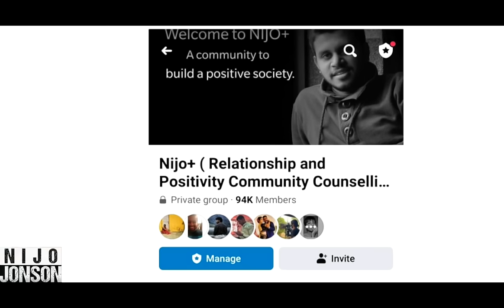Lady Taunts Newly Shifted Couple | Nijo Jonson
This story portrays a situation where a lady repeatedly mocks and teases a recently moved-in couple in her neighborhood.

Credits:-
Project Manager : Akash Dayal
Director: Ashish Jindal
AD: Deepanshu
Cinematographer: Beenu Pal
Editor: Nikhil Pal
Production Manager : Sudhanshu Mishra
Social Media Manager: Nikhil Gupta
Channel Manager: Vivek Rajput

Actors:
Nikunj
Savita Gupta
Priya Gupta

Message from Nijo Jonson:
Hi,